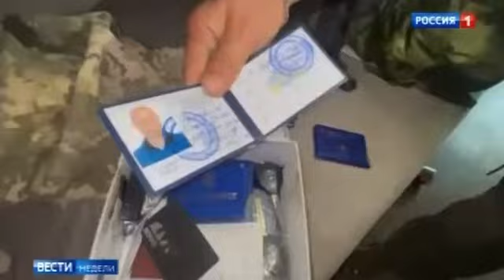Северодонецк, орки зачищают квартиры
Орки в квартире участника АТО Вячеслава Серпокрылова